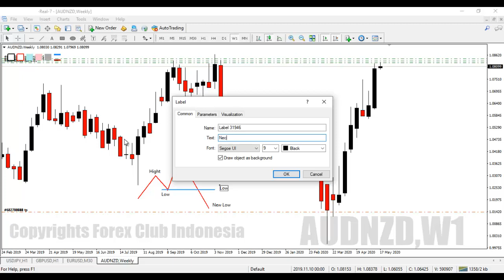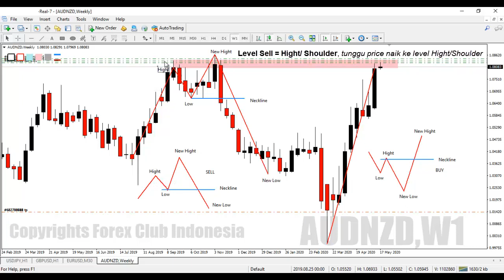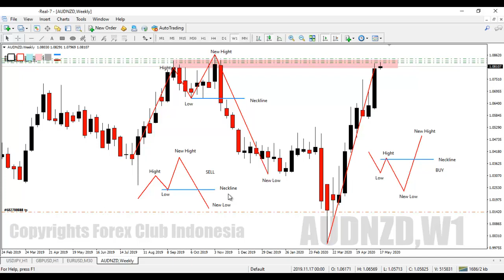Trading Forex dengan Pola Head and Shoulders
Episode kali ini forex club indonesia berbagi tutorial trading forex atau analisa trading forex menggunakan pola head and shoulders atau disebut juga dengan quasimodo. Pattern head and shoulders merupakan pola reversal atau pembalikan trend. Pola Head and shoulders dapat muncul disemua time frame dan ciri dari paterrn head and shoulders atau quasimodo (QM) ini adalah adanya tiga puncak atau tiga lembah dimana lembah atau puncak yang kedua yang biasa disebut dengan head shoulders lebih tinggi atau lebih rendah jika dibandingkan dengan puncak atau lembah sebelumnya. Dua puncak atau dua lembah di sisi kakan dan kiri head shoulders disebut dengan Left shoulder dan right shoulders. Strategy trading menggunakan pola Head and Shoulders ini juga disebut dengan teknik QM level

Ada 2 pola pada pattern head and shoulders yaitu pada saat kondisi uptrend dan downtrend. Satu hal yang perlu sahabat trader perhatikan adalah terjadinya brekout pada nike line dan ini merupakan indikator head and shoulders valid atau tidaknya.